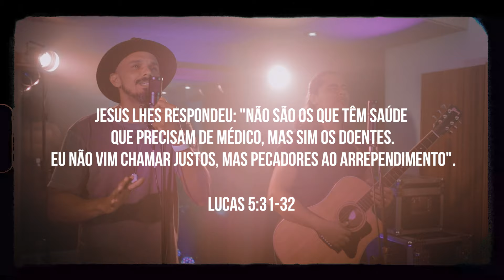Indigno - Emerson Bruno e Thiago Farlon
Indigno interpretada por Emerson Bruno e Thiago Farlon
Uma Oração sincera que em forma de canção se tornou essa produção que voce confere no video.
No inicio do mes de junho de 2021 fiz uma viagem missionária a região da Chapada Diamantina, mais especificamente na cidade de Boninal - BA, onde a expectativa era levar a palavra de Deus e com toda certeza um pouco mais de alento e esperança as comunidades daquela região. Foi onde conheci o Pr. Thiago Farlon e pudemos adorar a Deus juntos naquele lugar e logo se tornou uma amizade. Percebendo o entrosamento ja estava em meu coração convida-lo para um futuro collab.
Ele foi pego de surpresa em um dia daqueles que o Senhor prepara pra algo grandioso.
A canção conta de um estado que me estava diante daquilo tudo que vi e vivi na viagem, sim, fomos ali com uma missão, mas Deus me levou a uma reflexão interna, e isso acontece muito, pelo menos comigo. Deus me leva algum lugar pra fazer algo pra alguém e ali naquele mesmo local Ele me ensina algo muito valioso.
Quero dividir isso com voces.
Espero que se identifiquem com a canção e que o Senhor possa falar também ao seu coração.
Grande abraco.

Letra

Como posso estar em Tua presenca
Como posso eu falar contigo
Se sei o quanto errei
Se sei o que ja fiz
So sei que nao me sinto digno

Eu tento encontrar boas palavras
Queria eu dizer tudo que sinto
Mas como conversar
E como convencer
Se tudo o que sinto saber

Mesmo assim estou aqui
E vou dizer tudo que tem em mim

Um coração arrependido
por fazer tanta coisa contra ti
Um coração quebrantado
E mesmo assim cheio de amor
Estou aqui, Senhor.

Composição: Emerson Bruno, Felipe Moreira, Saulo Aguiar, Lucas Ain Jr, Ewerton Rocha e Max Fonseca

Ficha tecnica:
Interpretes: Emerson Bruno e Thiago Farlon
Violões e guitarras : Felipe Moreira
Bateria : Lucas Ain Jr.
Baixo: Saulo Aguiar
Mix: Emerson Bruno
Master : Flavio Liborio